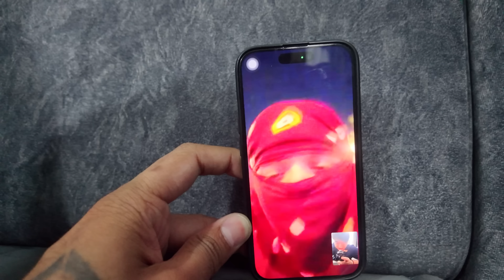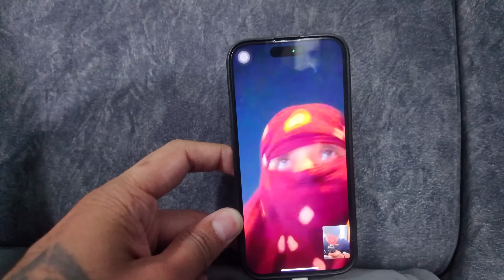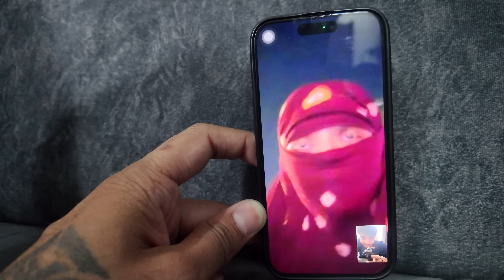માછલી પાણીમાં ગઈ...છપાક!!😂 | Funniest Gujarati Family Vlog! આ ગેમ રમવામાં હસી હસીને પેટ દુખી ગયું🤪